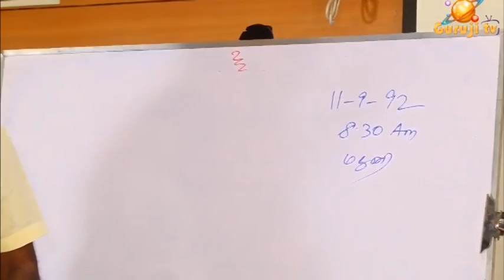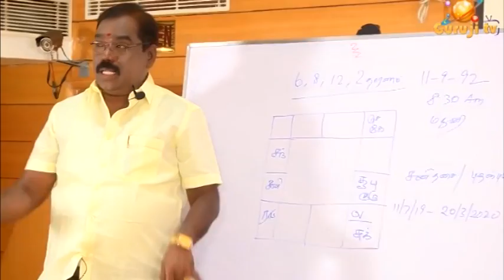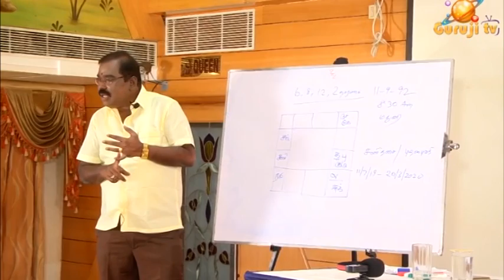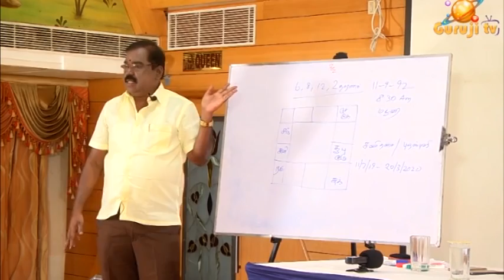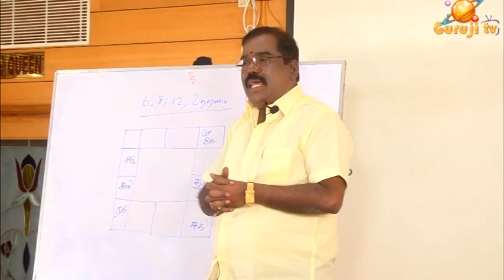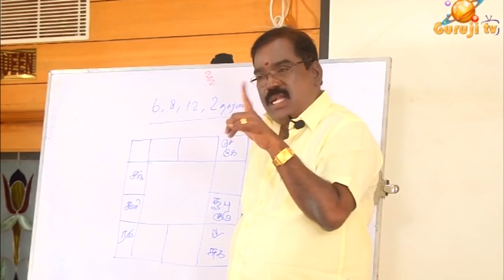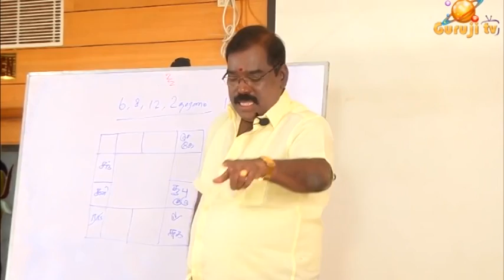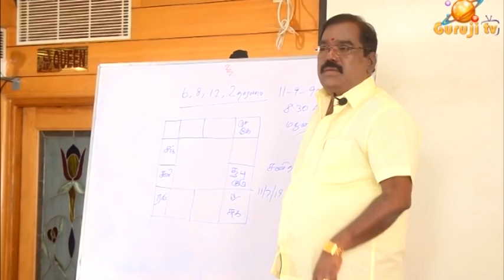1561-5th Bhavakam6,8,12th Kendra Adipathiyam-5ம் பாவகம்6,8,12 மறைவு கேந்திர ஆதிபத்தியம்adityaguruji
5-ம் பாவகம் ,6,8,12 மறைவு, கேந்திர ஆதிபத்தியம்
ராகு எப்போது கடனைத் தருவார்? .ஜோதிடக்கலை அரசு ஆதித்ய குருஜியின் கட்டண வீடியோ..PREMIUM VIDEO- 289